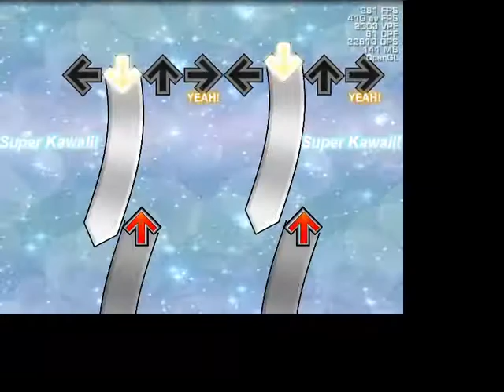[NotITG V4.2] Sailor Moon Crystal - Naoko Takeuchi / Ami Mizuno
Hey~, AnimeGirlsSuperKawaii7463 here~!

I hope you've all enjoyed my first Sailor Moon Crystal Anime modfile.

There goes my 2nd file I've made for the past 3 days straight!!

Now, Mercury Star Power! MAKE UP!!
When I've first listened to this new Anime song, boy, it had sounded so relaxing and breathtaking.
Prepare to be doused with relaxation with this modfile. I have made it bubbly, and easy as cherry pie.
You're gonna be amazed with my beautiful, super kawaii background I've made.

- So much love, Israel Liven / AnimeGirlsSuperKawaii7463

MODS DIFFICULTY: 6/20